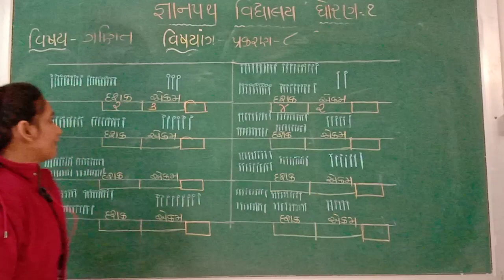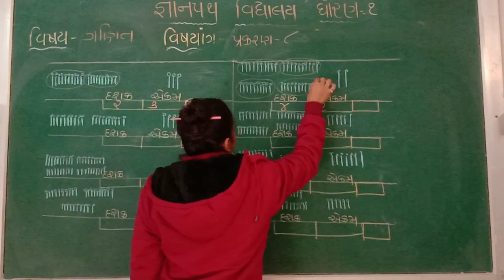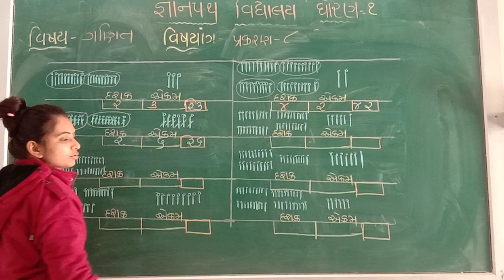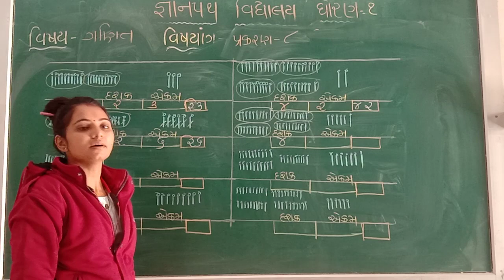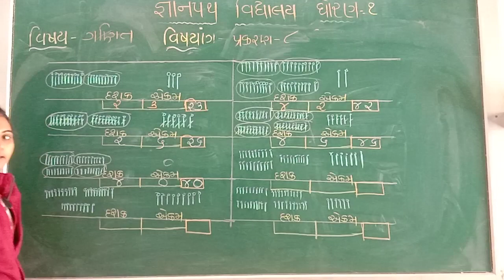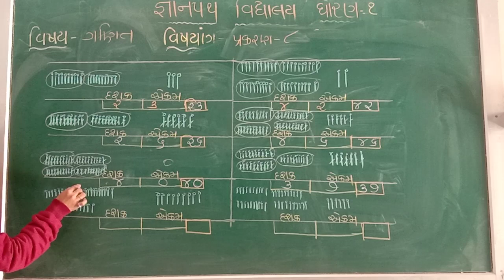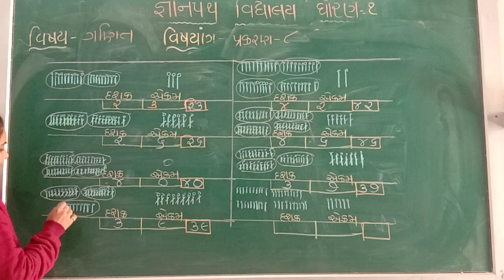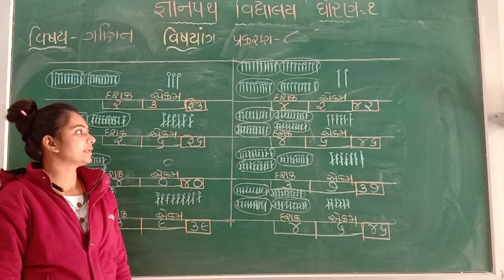gyanpathschool ધોરણ -1 ગણિત પાર્ટ -7